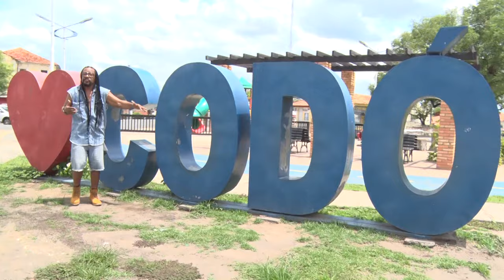NORRIS COLE - SWEET LOVE ( Melô de Amor) OFICIAL MUSIC VIDEO 2022 -HD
EDIÇAO DESTE CLIP: LEANDRO RAMOS
ARQUIVO REGGAE MARANHÃO